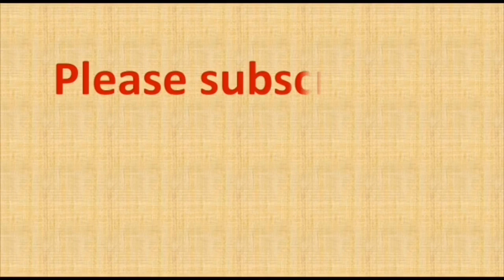Sankranthi muggulu 2023 | Pongal Kolam | Sankranthi rangoli designs | 17 to 9 dots rangoli